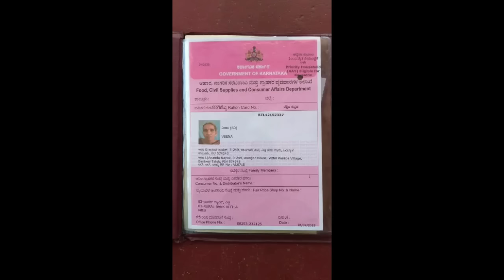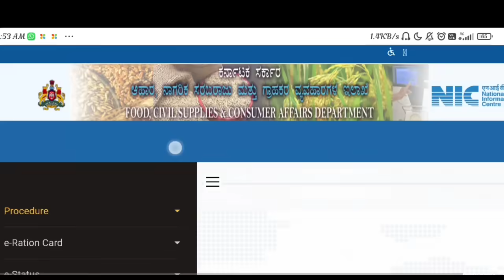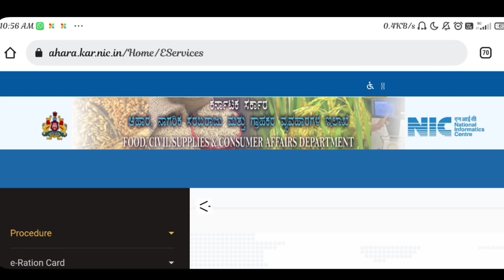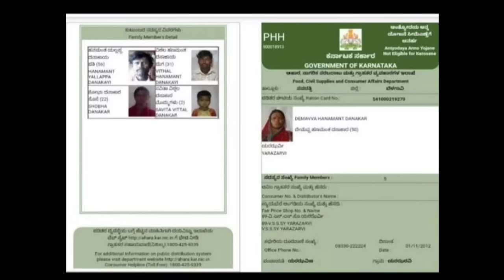2000 ರೂ ನಿರೀಕ್ಷೆಯಲ್ಲಿದ್ದವರಿಗೆ ಶಾಕ್ ಗೃಹಲಕ್ಷ್ಮೀ ಅನರ್ಹರ ಪಟ್ಟಿ ಬಿಡುಗಡೆ | ಚೆಕ್ ಮಾಡುವುದು ಹೇಗೆ ತಪ್ಪದೆ ನೋಡಿ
Thank you❤️manukumargn